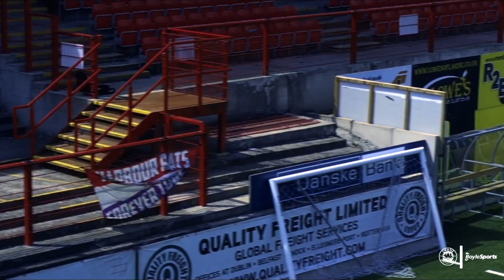A SEASON LIKE NO OTHER | Story of the Season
Relive the key moments from the season past, which saw Larne lift their first piece of silverware in over 30 years by winning the County Antrim Shield, as well as making it a season like no other by claiming a spot in the Europa Conference League, the first European qualification in the club's history.

Edited by Jamie Brennan